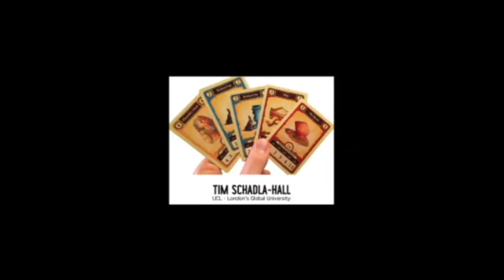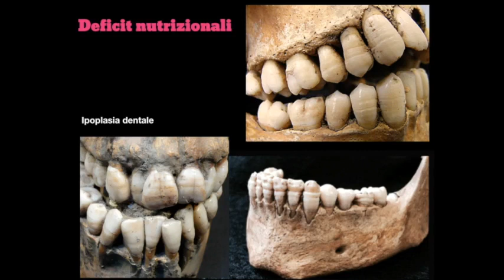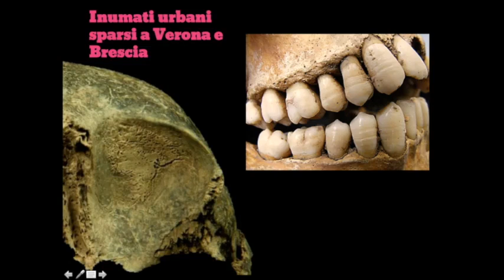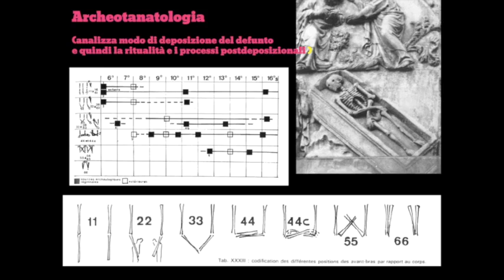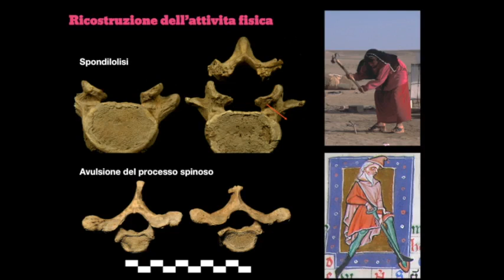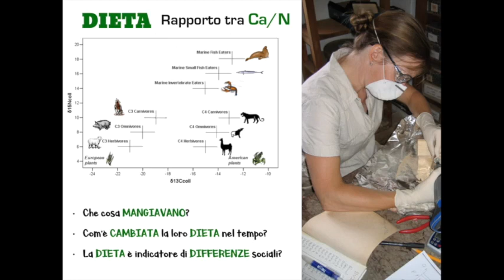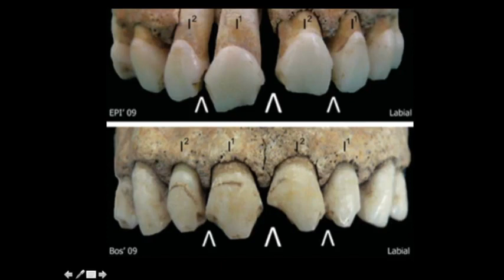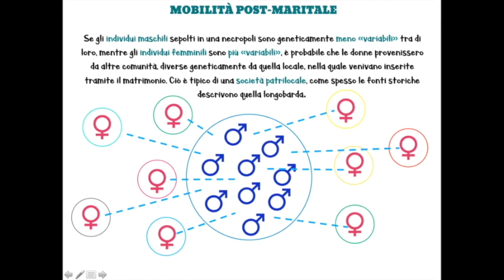Lezione 20 ARCHEOLOGIA MEDIEVALE (CHAVARRIA) Salute e condizioni di vita in età postclassica